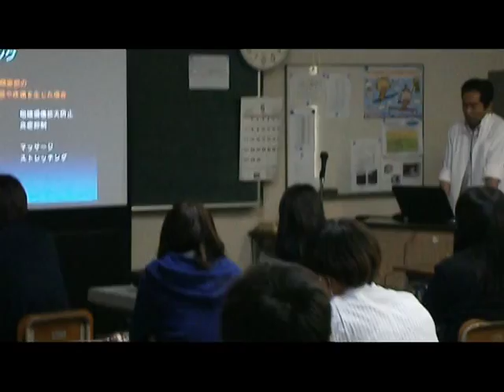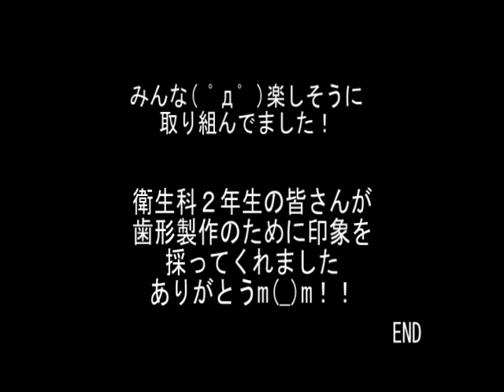溝部学園 大分県歯科技術専門学校 マウスガードを造る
メーカーセミナー
６月４日(木)
歯科技工科二年生を対象にマウスガードのセミナーが行われました。
午前中はスポーツ歯学の講義があり、午後からマウスガード製作の実習となりました。
マウスガードは、ボクシングやラグビーなど身体が激突する競技において顎口腔系を衝撃から守るために装着する防具です。
学生はメーカーの方の指導に添って興味深く楽しそうに取り組んでいました。